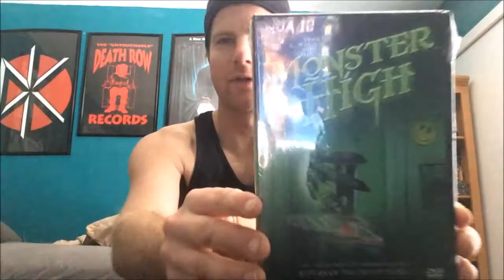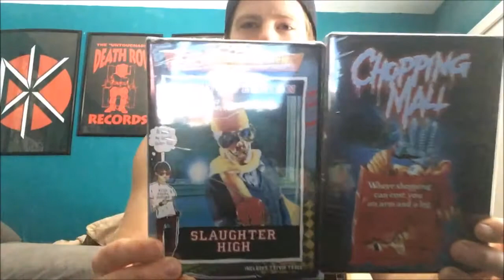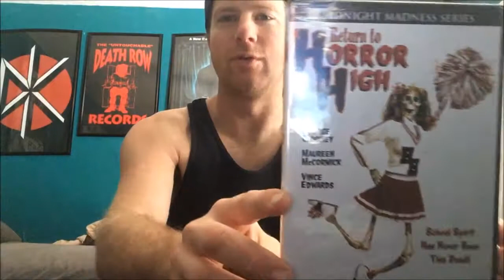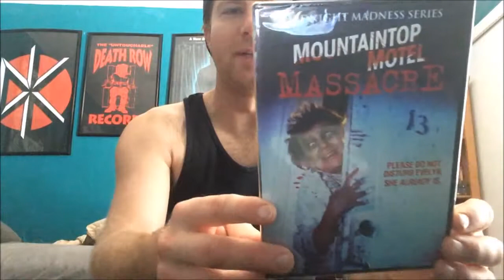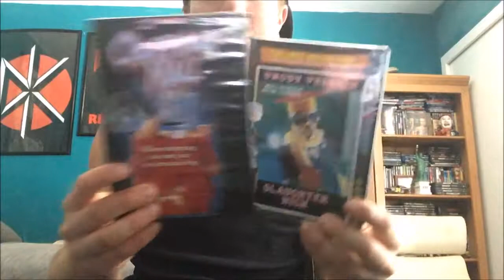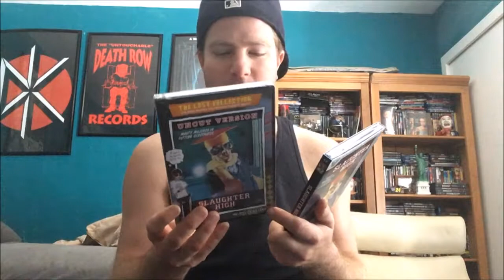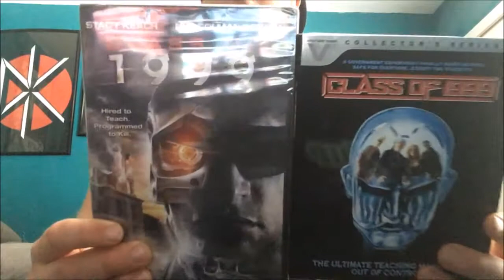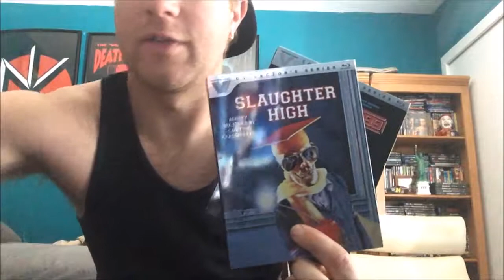Horror collection update (classic gems)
What's up guys, back again for another video.

"Monster High"
"Slaughter High"
"Chopping Mall"
"Return To Horror High"
"Class Of 1999"
"C.H.U.D."
"Dead End Drive In"
"Mountaintop Motel Massacre"
"Slugs"